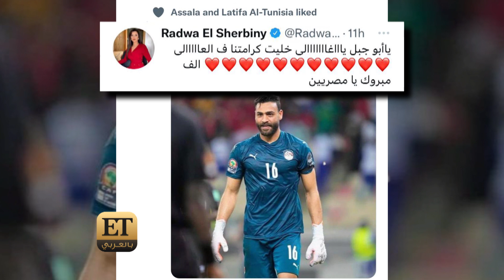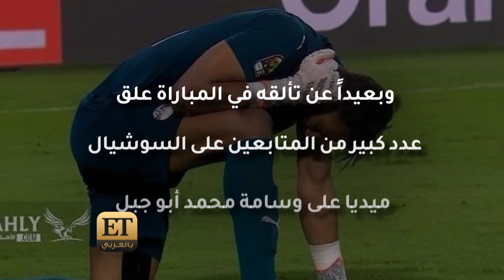تألق وإبداع👌 أبو جبل ، نجم مباراة مصر والكاميرون، يشغل السوشيال ميديا 👏👏🔗